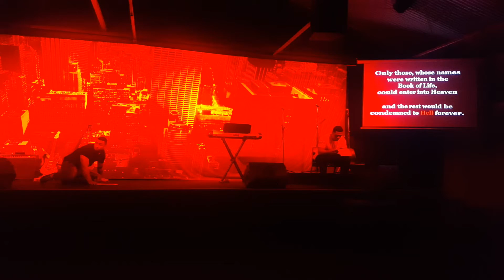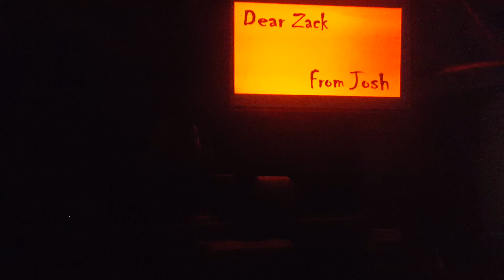Drama: Letter from hell